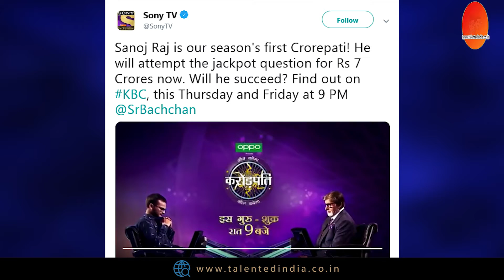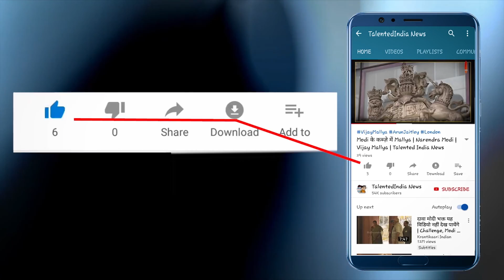कलाम के साथ काम करने वाली Rakesh Sharma को खुद लाएंगे Big B | Kaun Banega Crorepati Season 11 | TNT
आज गुरूवार को हॉट सीट अमिताबज बच्चन के सामने बैठेगी एक महिला ,कौन बनेगा करोड़पति सीजन 11 के गुरुवार के एपिसोड में राकेश शर्मा बतौर गेस्ट कंटेस्टेंट हॉट सीट पर बैठेंगी. अमिताभ बच्चन खुद राकेश शर्मा को 'कौन बनेगा करोड़पति' के सेट पर लेकर आएंगे.